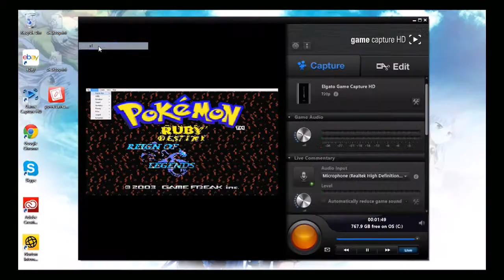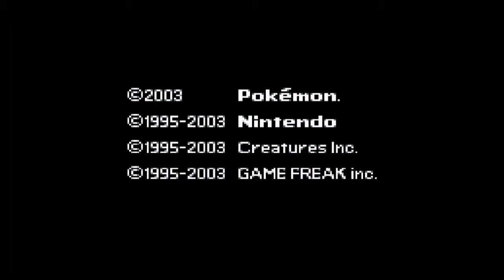Pokemon Ruby Destiny Reign of Legends AlphaLocke Ep 1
Whats up my MaGnificent youtubers AlphaMaG here bringing you episode 1 of our Ruby Destiny Alphalocke.

Rules of AlphaLocke:
-If a pokemon faints its considered dead
-nickname every pokemon for a connection
-you can only catch the first pokemon you see in each route
-i have 5 lives, each life equals 1 pokemon
-if i lose it becomes a normal lp